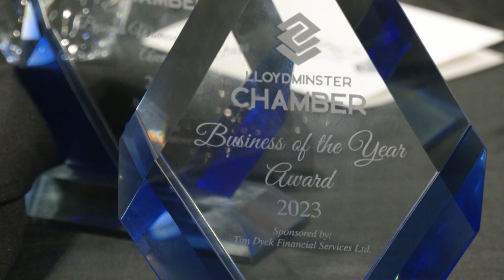The Chamber of Commerce handed out the annual Business Excellence Awards last night